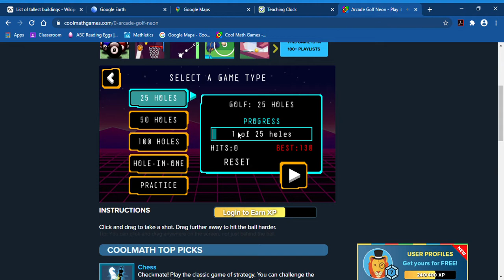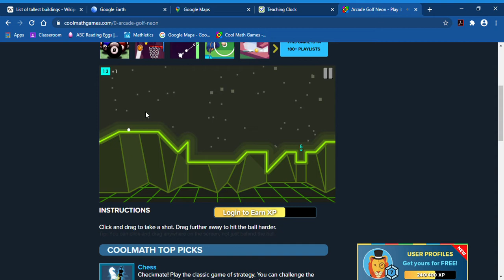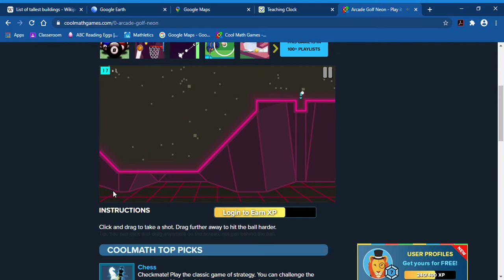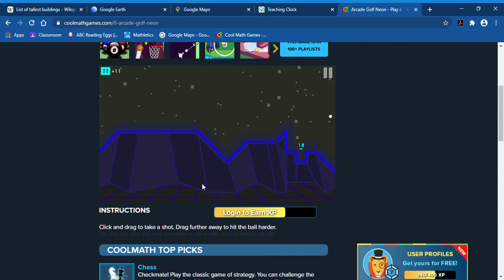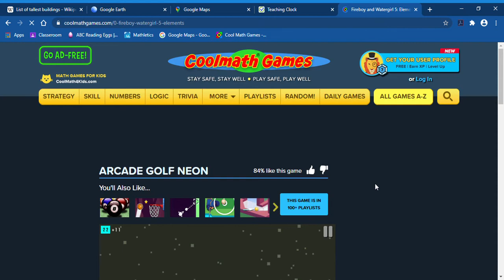Arcade Golf Neon And Fireboy and Watergirl 💧🔥